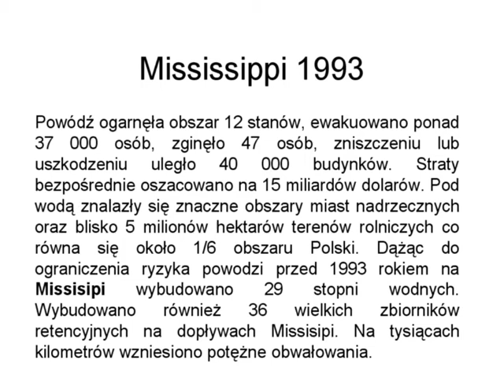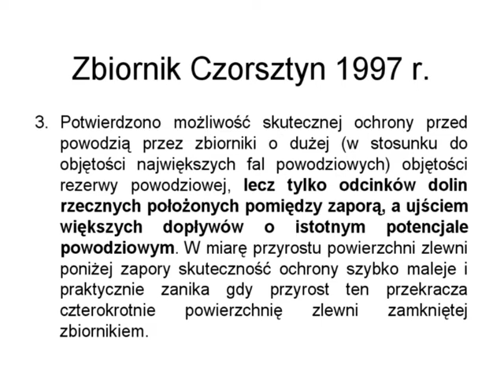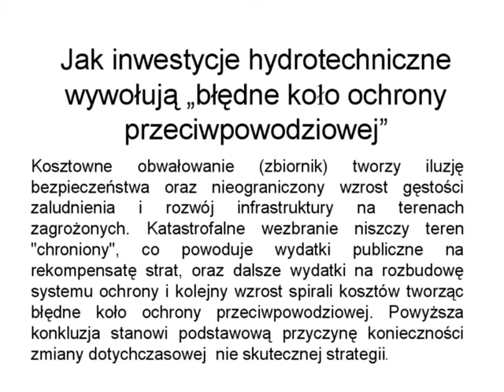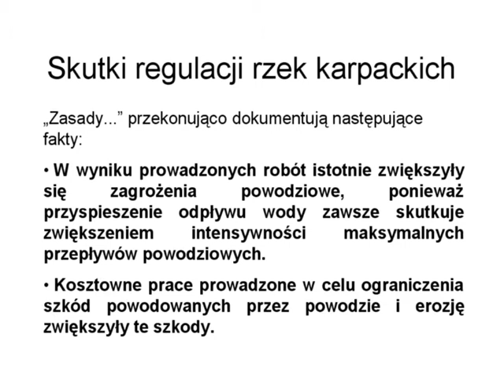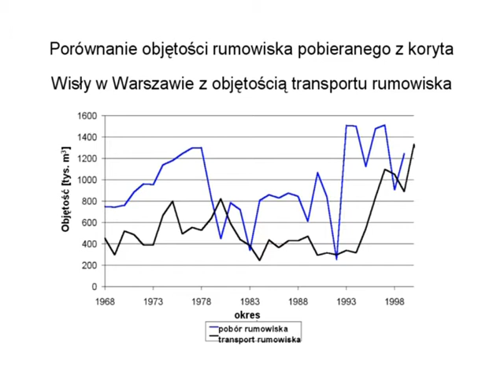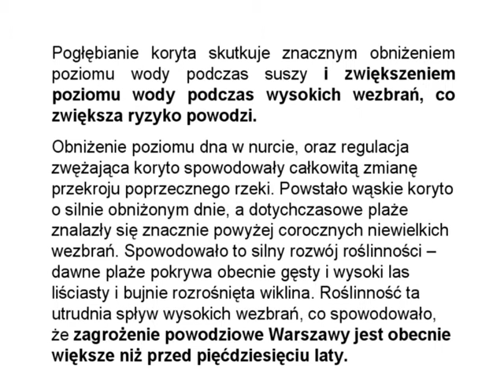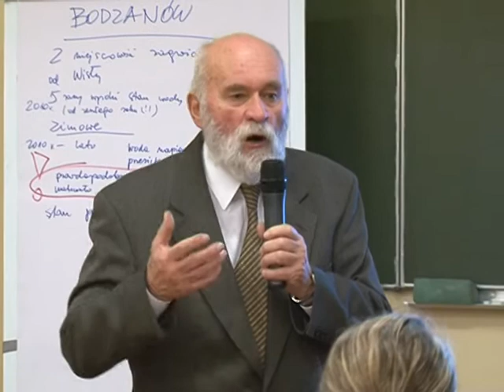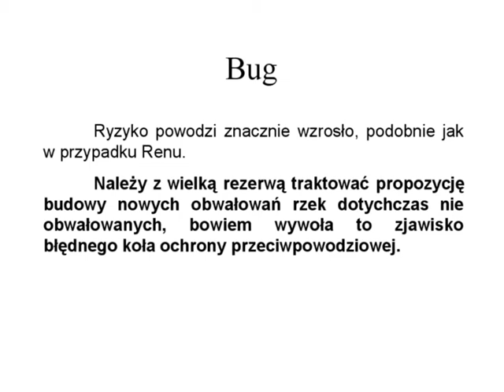Odsunąć powódź od ludzi [cz.1] - dr Janusz Żelaziński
Wykład dr. Janusza Żelazińskiego w ramach projektu "Powódź! Razem damy radę!", 2012 r.

//W latach 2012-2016 prowadziliśmy w Fudndacji Wspomagania Wsi projekt Powódź - "Przygotujmy się razem! Społeczne konsultacje zarządzania ryzykiem powodziowym”. Powstało w ramach niego dużo wartościowych materiałów. Może komuś się przydadzą w tym trudnym czasie:

Lista zawiera filmy przygotowane w ramach projektu "Przygotujmy się razem!", ale też i inne materiały dotyczące tematów powodziowych.

"Przygotujmy się razem! Społeczne konsultacje zarządzania ryzykiem powodziowym” to był wspólny projekt Fundacji Wspomagania Wsi i Fundacji NA DOBRE, prowadzony na terenie gminy Wilków (woj. lubelskie) poszkodowanej w powodzi w 2010r.

Celem projektu było przygotowanie mieszkańców i samorządu, do uczestniczenia w wymaganych Dyrektywą Powodziową konsultacjach społecznych prowadzonych podczas tworzenia planów zarządzania ryzykiem powodziowym.

Projekt dofinansowany z dotacji przyznanej w ramach programu Obywatele dla Demokracji, prowadzonego przez Fundację im. Stefana Batorego we współpracy z Polską Fundacją Dzieci i Młodzieży, finansowanego ze środków Mechanizmu Finansowego Europejskiego Obszaru Gospodarczego (tzw. Funduszy EOG).